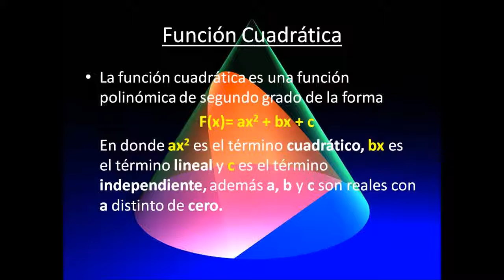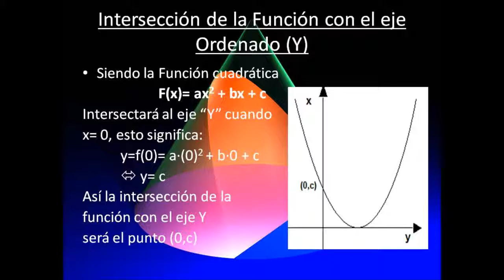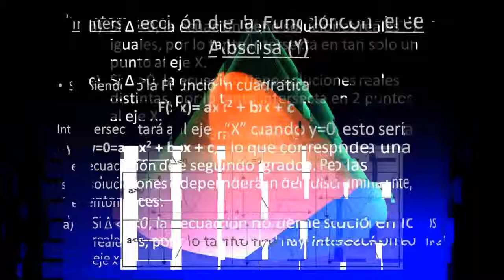Función Cuadrática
En Educagratis es posible encontrar diversos Cursos gratis de Matemáticas